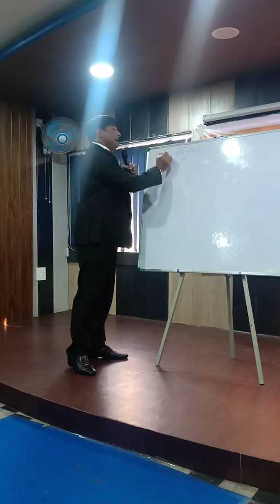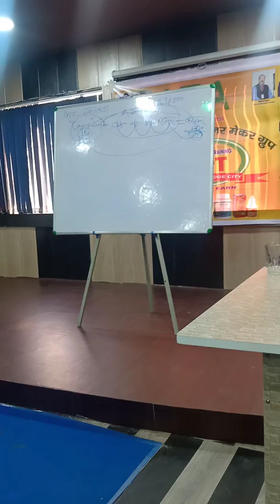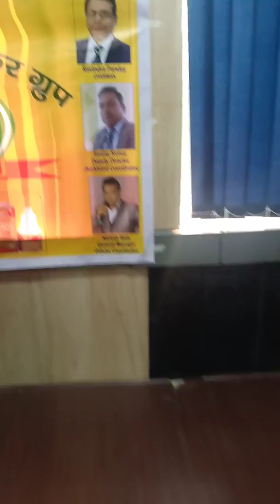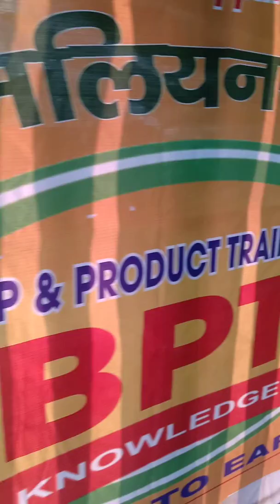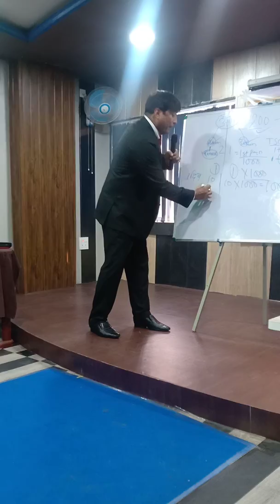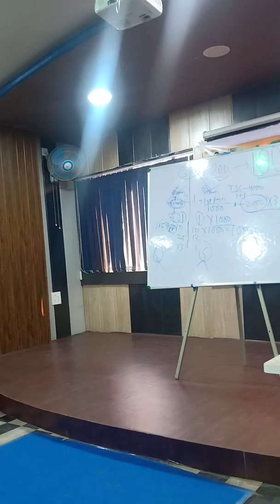Keva New Business Plan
If you want to earn unlimited income, this is the best plan.